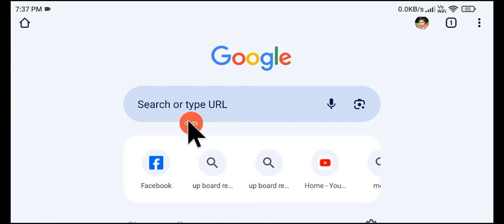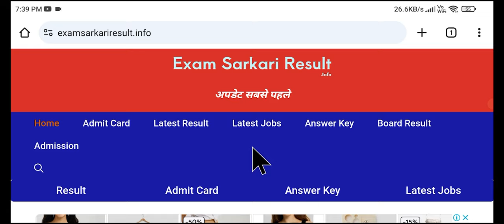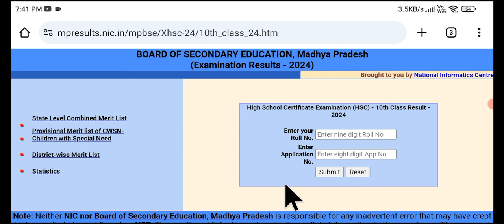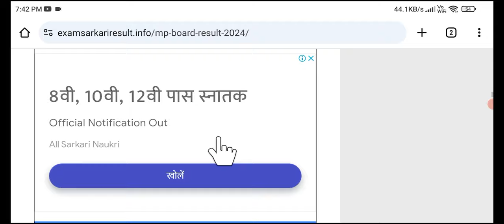mp board result check kare 2024 class 10th 12th | mp board ka result check kare class 10th 12th 2024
Hi dosto is video me aapko yeh btaunga mp board result 2024 kab tak aayega mujhe ummed hai aapko yeh video psand ayega